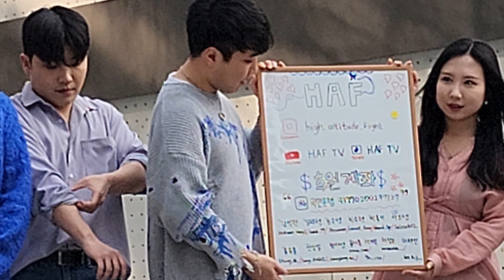20240406 HAF(HighAltitudeFlight)하프(고공비행) GangNam🥰Square#강남스퀘어 Busking#버스킹 161435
Have a Happy Time & Good Luck ~~

SnowHorse